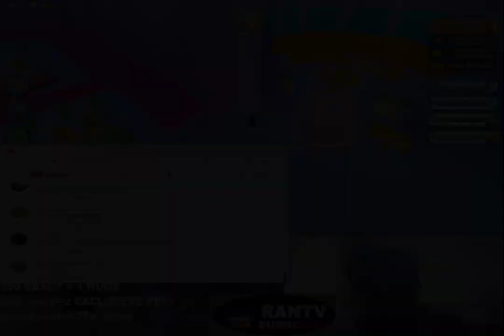ROBLOX PETSIMULATOR X OPEN 4 UPDATE HYPE GIFT GIVE AWAY HUGE CUPCAKE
I WILL CREATE CONTENT FOR THE BLOXFRUIT GAME AND PETSIMULATOR X, WITHIN ROBLOX I HOPE YOU WILL SUPPORT ME THANK YOU.